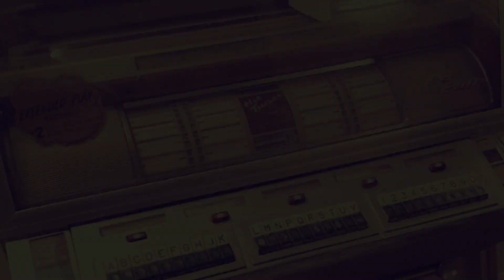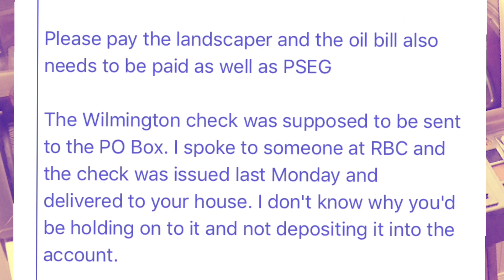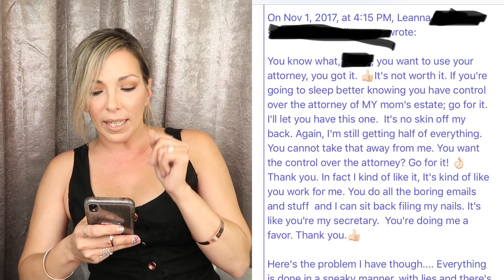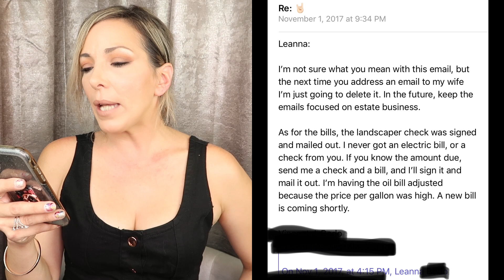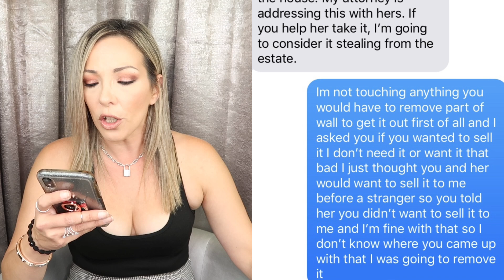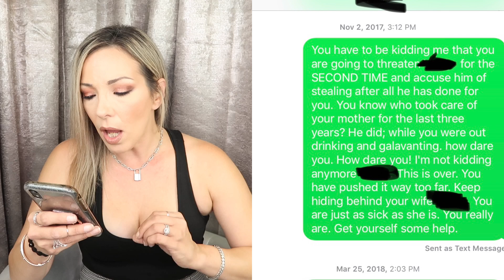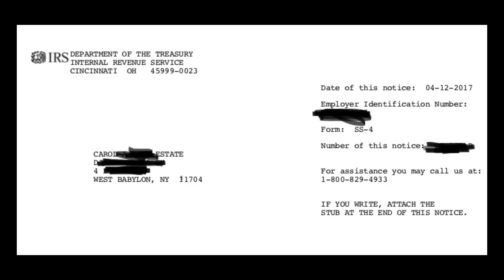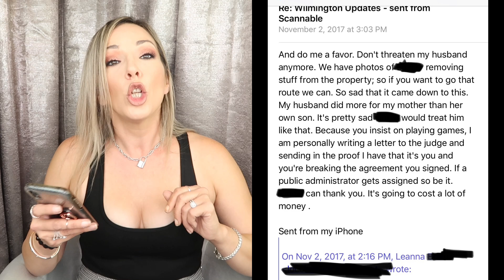When Grief enters your life - Part 44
If you don’t like anything in my store, you can shop through this link to shop anywhere on amazon!